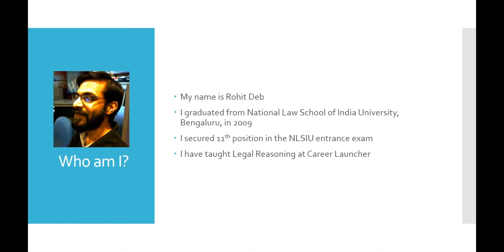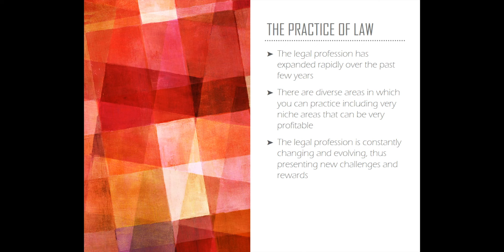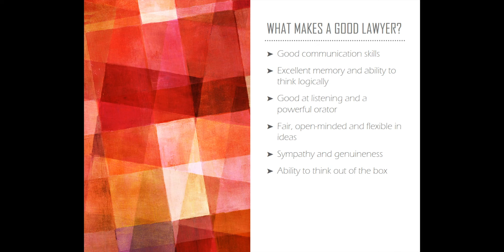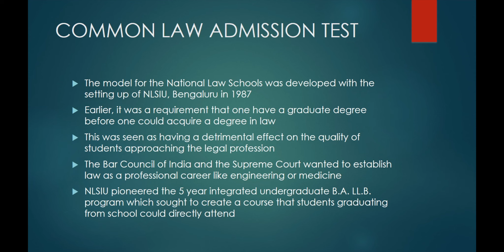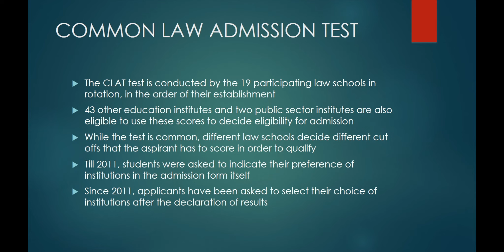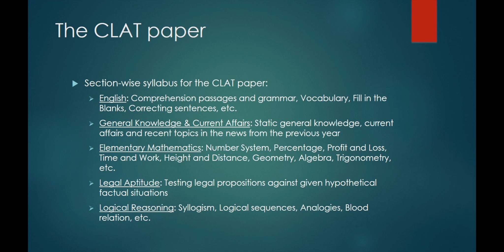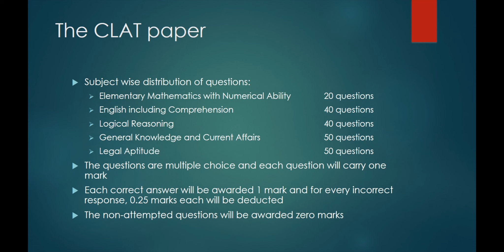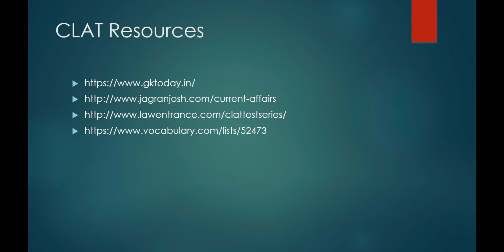CLAT Preparation - Session 01 - Introduction to CLAT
Are you preparing for the Common Law Admission Test (CLAT)? Here is a short video series on how to prepare for the Legal Reasoning and General Knowledge sections (the most scoring parts) of the CLAT paper.